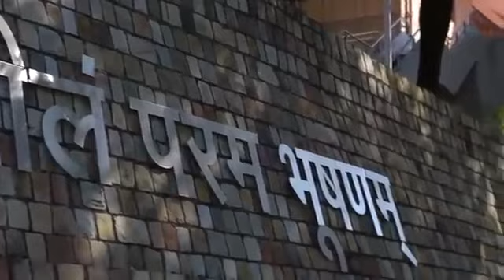LBSNAA song. IAS MOTIVATION IPS UPSC